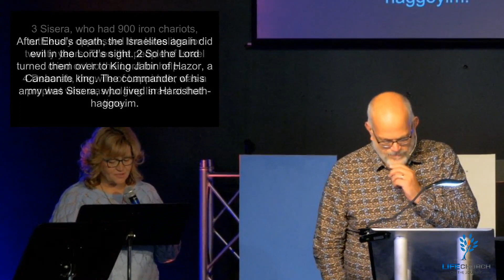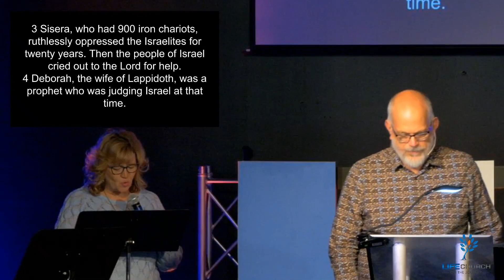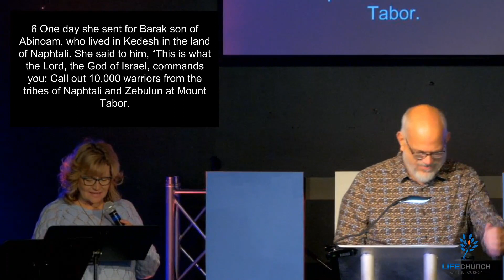When leader's lead